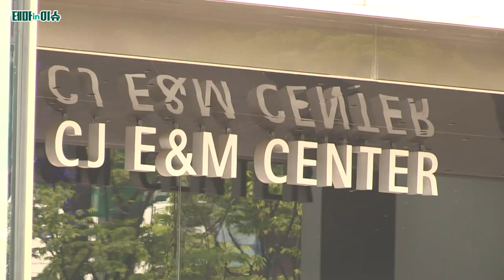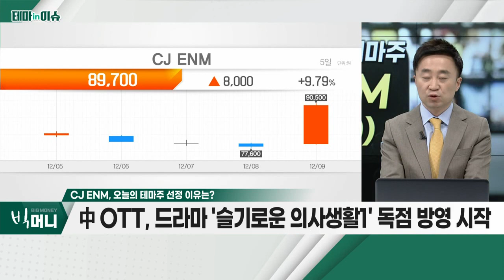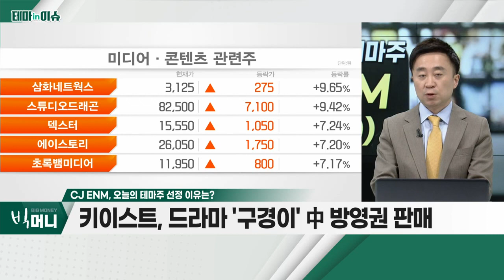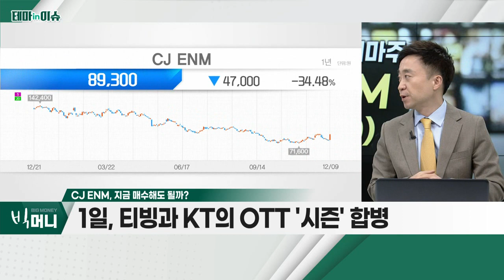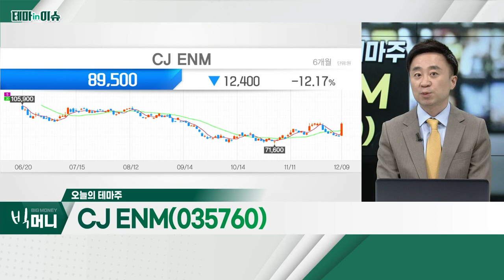CJ ENM(035760)... 中 OTT, 드라마 '슬기로운 의사생활1' 독점 방영 시작_테마IN이슈 (20221209)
CJ_ENM(035760)
- 中 OTT, 드라마 '슬기로운 의사생활1' 독점 방영 시작
- 드라마 '슬기로운 의사생활1', 양국 정상회담 이후 첫 공개
- 키이스트, 드라마 '구경이' 中 방영권 판매